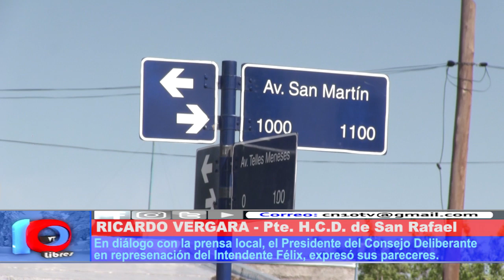CUMPLIR CON LA PALABRA EMPEÑADA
Ya está habilitada al tránsito la Av. San Martín y Telles Meneses, allí la Municipalidad construyó una rotonda que buscará evitar los fatales accidentes que han ocurrido.